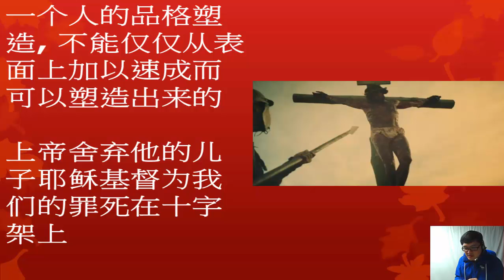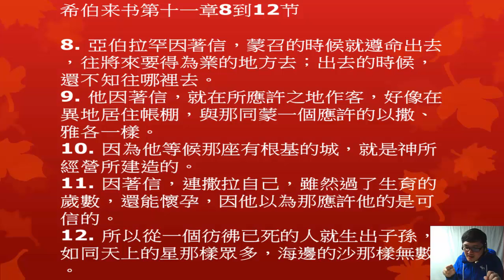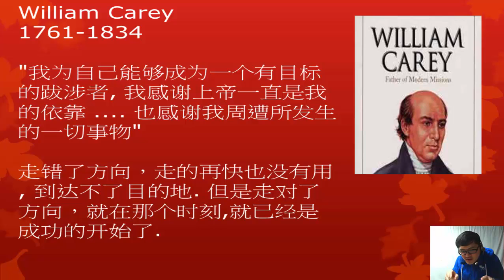世人看重速成，上帝看重一个信靠他而有目标的跋涉者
成功就是走对了方向

今天的忙碌社会,我们讲的每件事情都是要速成. 学打字需要速成, 学语言需要速成, 成为专家需要速成, 学赚钱要速成，学炒股票要速成, 成为百万富翁要速成, 写一本书也需要速成, 然后在书的标题上面,加上"速成"这两个字,销售可能会更好一点. 另外还有许多速成的课程, 比如说店长速成班, 会计速成班, 其实这些都见怪不怪了, 我还看过有广告说, 你不需要到健身房，你可以轻松地用他们的产品锻炼出强健的腹肌, 甚至每天在家看电视,不走不动都无所谓. 基本上这广告是说你腹肌的形成和你看电视的多少成正比! 其实如果我们要在短时间之内，灌输大量的知识, 某些速成的方式，也许是可行的. 但是大部分速成的方式有没有效你我都知道, 即便如此, 为什么世人还是一窝蜂的要追求速成呢?

我记得以前参加过房屋保全系统销售培训课程的时候, 在这3天的速成班中, 我们的销售教练告诉我们, 我们一定要以最短的时间采取最大量的行动, 赶快一个门一个门的敲, 讲两句话以后如果屋主不让你进门, 那么你就要赶快微笑的离开, 然后再敲下一个门,  除了我们要背一些销售术语以外, 我们还学会4个销售心诀 - SW - 那就是 "Some Will, Some Won't, So What, Someone's Waiting."

我承认速成法的确是有它的吸引力, 以及一定的效果. 但是一个人的品格塑造, 不能仅仅从表面上加以速成而可以塑造出来的. 好像我以前在做销售员的时候,就算台词背得滚瓜烂熟, 心中没有一个感恩的心,服务的心, 没有一个温暖的家庭,以及基本上的经济来支持, 这行都不会做得太久的. 销售员把钱摆在第一位, 是很难让人信任的. 其实我们的行为是从内心发出来的, 不管你知不知道, 我们内在品格的形成, 是一点一滴从小累积而成的, 你的父母以及原生家庭对你有很重要的影响力. 不管是好的习惯或是坏的习惯, 在养成习惯以后, 靠人自己的意志力量去改变是很困难的. 尤其要保持一个好的习惯, 必须要常常留意, 才能一直在轨道上走，有时候稍一不留意, 也会偏离的方向. 我们人常常都很喜欢抬高自己, 我们知道自己的软弱, 自己的缺点, 我们知道自己每天受罪恶的捆绑, 常常做一些我们自己不想做的事情, 或者是该做而没做的事情, 或者是不管我们有没有罪恶感，我们还是做了, 有些事私底下做别人不知道, 因为那是不能够公开的事, 这时候我们还要硬着头皮说，我相信靠自己的意志力, 一定可以人定胜天, 我想这就是人的本性吧.

上帝看重我们，上帝也知道我们的弱点. 所以他才会舍弃他的儿子耶稣基督为我们的罪死在十字架上, 所以每一位相信耶稣基督的人, 他们的罪都已经被耶稣基督的宝血所洗尽了. 我知道很多的朋友会说我没有罪, 为什么需要耶稣基督为我们担当罪. 这里讲的罪，并不是作奸犯科的犯罪, 而是讲到人的原罪, 包括我们的思想意念. 上帝看重一个人一生对一个目标愿景的信靠. 上帝也奖励一个爱人爱家庭而且努力工作的人. 但可惜的是今天很多人信靠的是靠不住的事物. 从古今中外历史当中来看, 被人看成是靠山的东西, 哪一个是可以永远靠得住的？人是短暂的, ，上帝是永恒的. 如果你的靠山是永恒的, 是宇宙万有的主宰，那就不一样了. 如果能够为了上帝一生踏石地信靠他, 为着上帝给我们的目标而跋涉的人, 上帝说那是有福的人.

有關侯鵬飛:1997年毕业于纽约大学医療管理硕士学位，2012年奉獻並進入神学院全職半讀進修。為照顾家庭，扶養4个小孩，除了讀神學,教会服侍,及音樂創作外,目前在一家商務软件公司上班。他的另一半,燕君,目前在當地小學作助理老師。